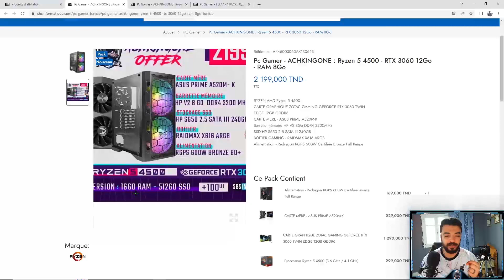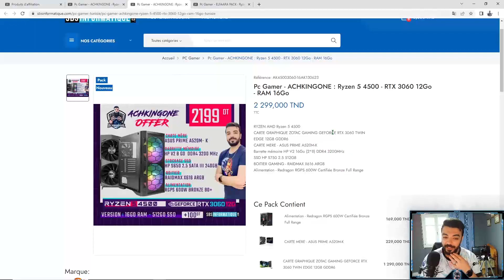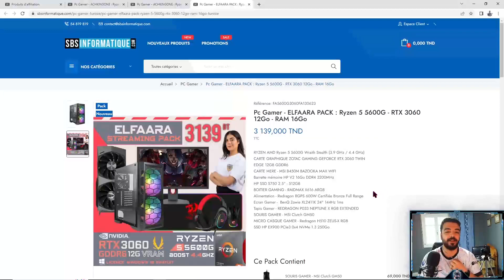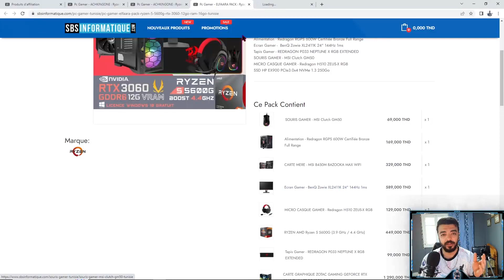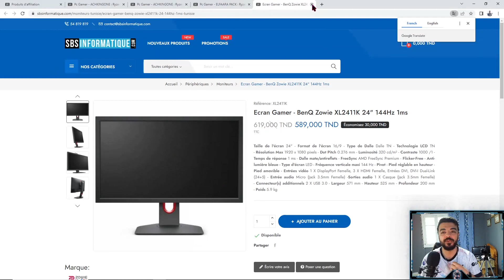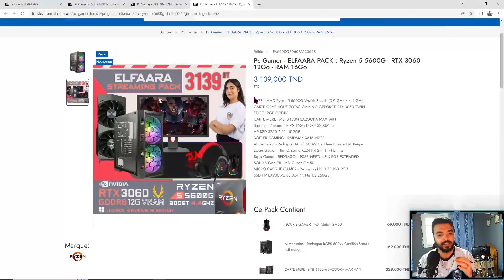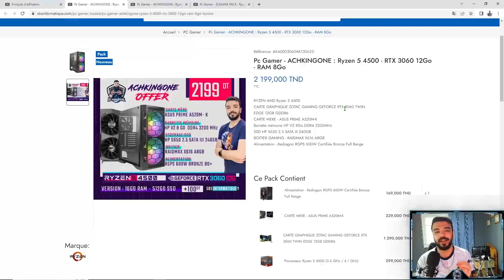أفضل و أرخص تجميعة بال RTX 3060 12Go لجميع فئات الألعاب و البث المباشر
Pc Gamer - ACHKINGONE : Ryzen 5 4500 - RTX 3060 12Go - RAM 8Go
Pc Gamer - ACHKINGONE : Ryzen 5 4500 - RTX 3060 12Go - RAM 16Go
Pc Gamer - ELFAARA PACK : Ryzen 5 5600G - RTX 3060 12Go - RAM 16Go